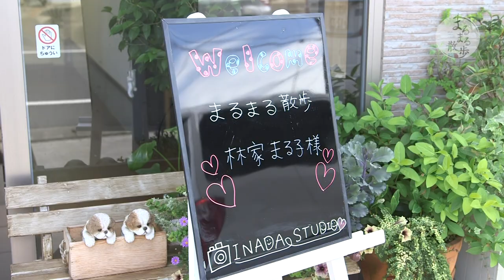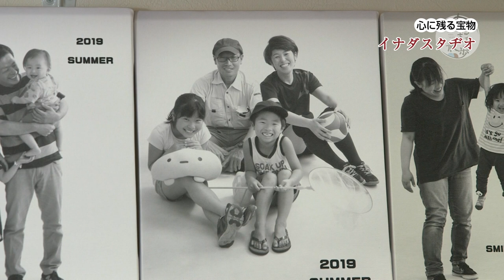まるまる散歩 [132] [イナダスタヂオ] | ケーブルテレビJWAY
楽しくおしゃべりをしながらの撮影でみんなが笑顔になれる写真館「イナダスタヂオ」

いばらき大使の林家まる子が
日立市周辺の魅力的なお店をまるまる紹介します！